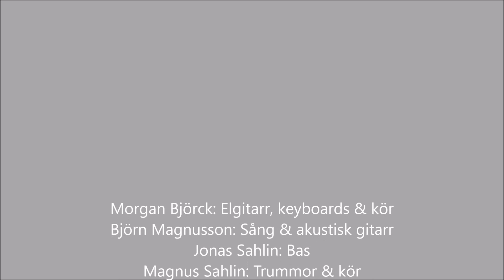Sloopy´s You got it 1996 (Roy Orbison cover)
Sloopy´s var en popgrupp för dansant publik som spelade ihop mellan 1993- till december 1996. Bandet kom från Gislaved och bestod av Morgan Björck (Gitarr, saxofon och sång),, Björn Magnusson (Gitarr och sång), Jonas Sahlin (bas) och Magnus Sahlin (trummor). Denna inspelning är gjord hösten 1996. Underperioden 1993-augusti 1996 var även Carina Björkander-Sahlin (Keyboards & sång) medlem i gruppen.